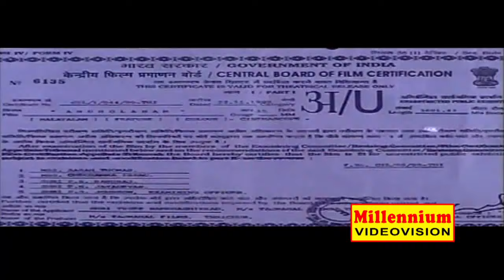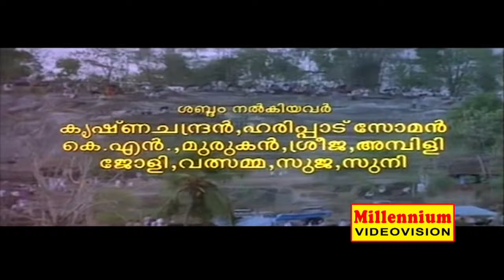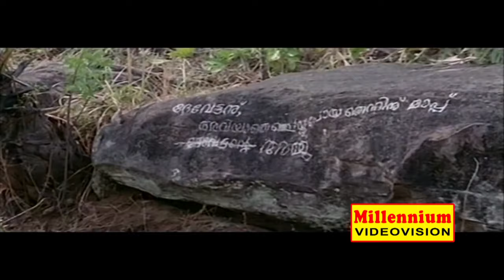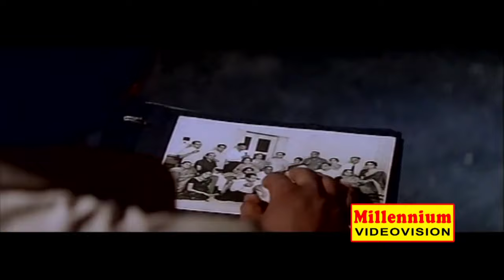Antholanam Malayalam Full Movie | Kalabhavan Mani | Narendra Prasad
Watch Antholanam Malayalam Full Movie | Kalabhavan Mani | Narendra Prasad

Antholanam is a 2001 Indian Malayalam film, directed by Jagadeesh Chandran, starring Kalabhavan Mani and Narendra Prasad in the lead roles